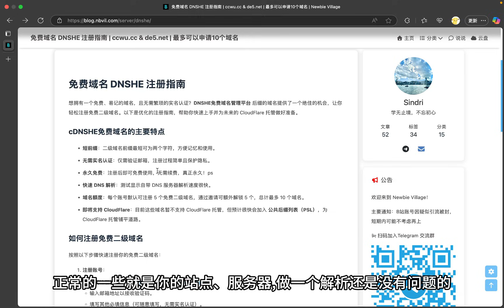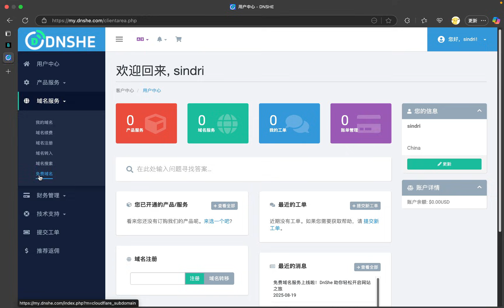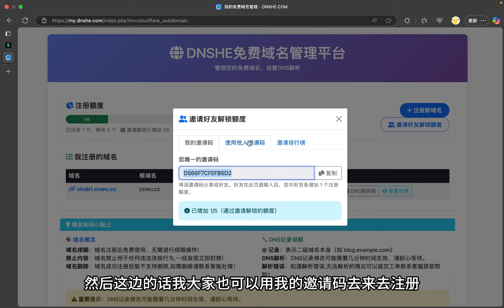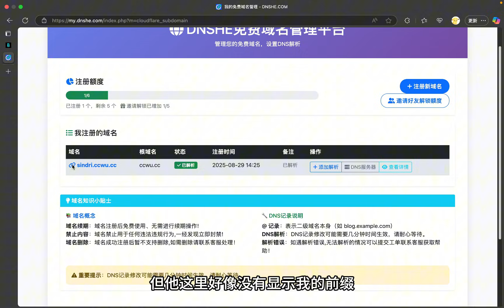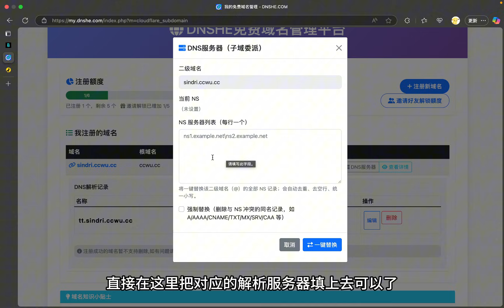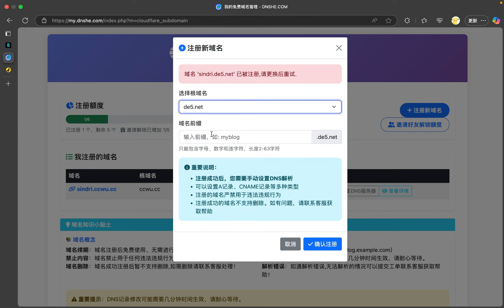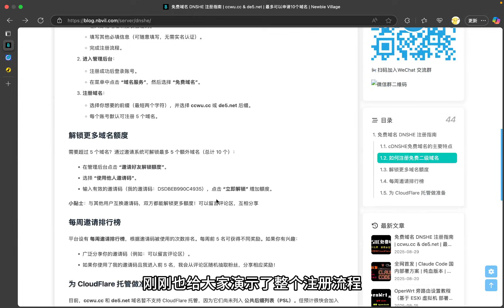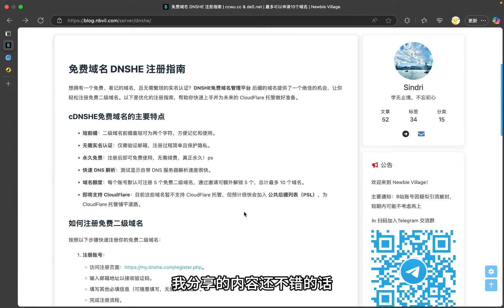免费域名 DNSHE 注册指南 | ccwu.cc & de5.net | 可以申请10个域名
我的邀请码：DS66F7CFEFB5D2

视频章节
00:00 DNSHE域名介绍
02:00 注册教程
08:19 总结说明

免費網域 DNSHE 註冊指南 | ccwu.cc & de5.net | 可申請10個網域

Free Domain Name DNSHE Registration Guide | ccwu.cc & de5.net | 10 Domain Names Available